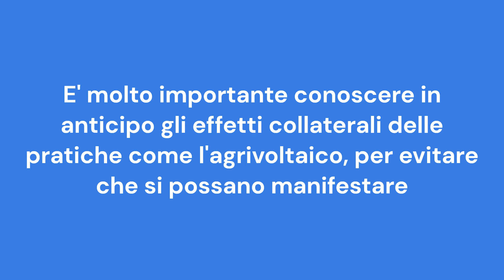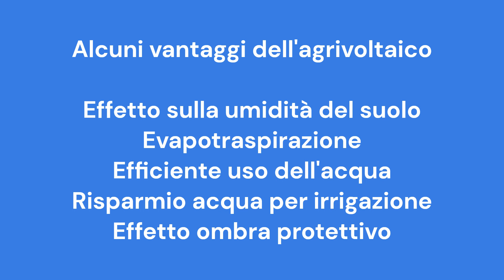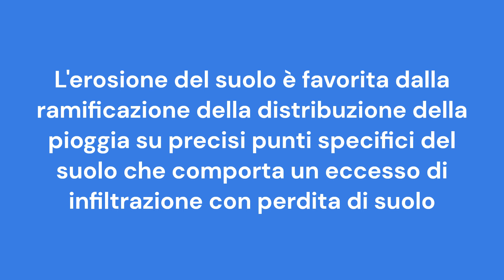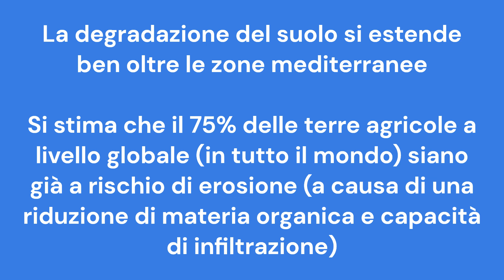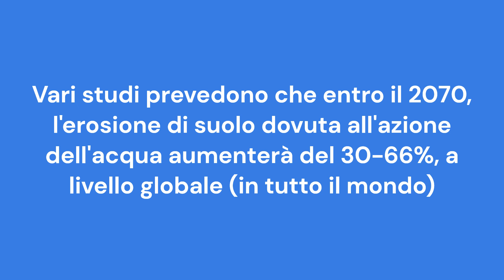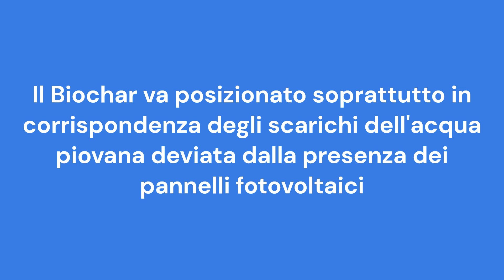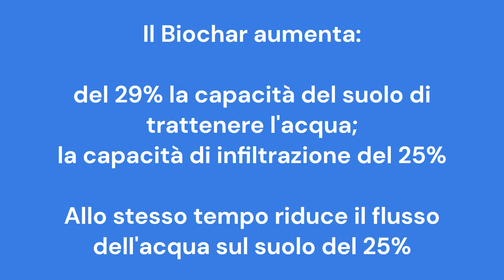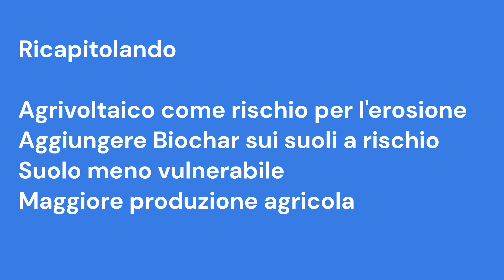Agrivoltaico: Un Rischio Da Evitare Per Garantire A Tutti Cibo Sano Ed Energia Pulita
Agrivoltaico come grande opportunità per il presente e per il futuro, ma c'è un rischio da conoscere: quale?

L'agrivoltaico è una delle pratiche più interessanti e merita tutta l'attenzione possibile. Esso associa, infatti, una soluzione "green" per la produzione di energia e la produttività agricola anche a vantaggio delle popolazioni più a rischio per l'approvvigionamento di cibo. Tuttavia, l'agrivoltaico presenta un "rischio" od "effetto collaterale" che deve essere affrontato nel modo più efficace. Fortunatamente, esiste una soluzione "evergreen" in grado di risolvere il problema. Si tratta di una soluzione che può persino amplificare il valore "green" dell'agrivoltaico, permettendo a questa meritoria pratica di diventare un modo per rallentare e, possibilmente, invertire, un grave effetto del cambiamento climatico. Senza contare che, grazie a questa soluzione naturale, l'agrivoltaico può aumentare la produzione agricola, in determinate condizioni. Una cosa da sapere e da applicare, per un mondo più sicuro, più sano e più pulito.
Buona visione.

Capitoli
00:00 Introduzione
01:04 Conoscere gli effetti collaterali dell'agrivoltaico
02:36 Verso una vera transizione energetica
03:55 L'importanza dell'agrivoltaico
04:52 Il problema legato all'agrivoltaico
07:54 Il primo fattore che lega agrivoltaico ed erosione del suolo
10:03 Il secondo fattore
12:03 Il terzo fattore
15:00 Il Biochar è la soluzione
17:14 L'utilità del Biochar per l'agrivoltaico
20:20 Ricapitolando
21:22 Conclusioni